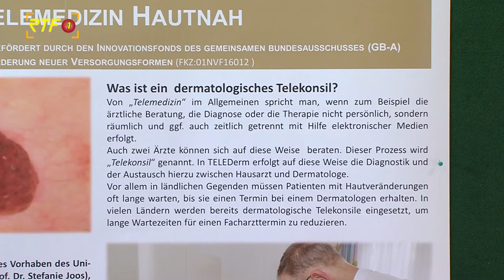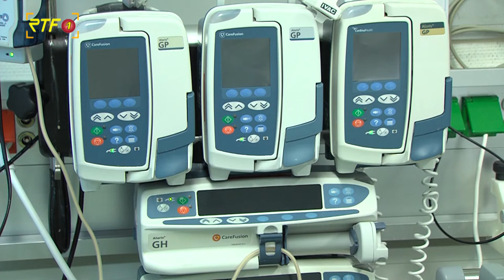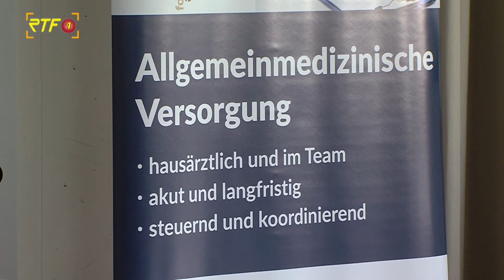RTF.1 Nachrichten: Projekt TELEDerm vorgestellt